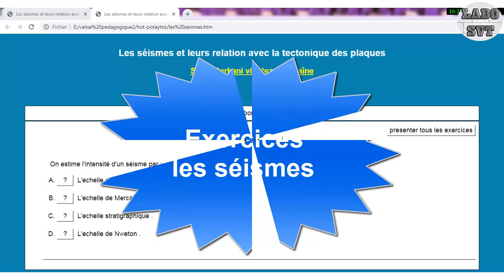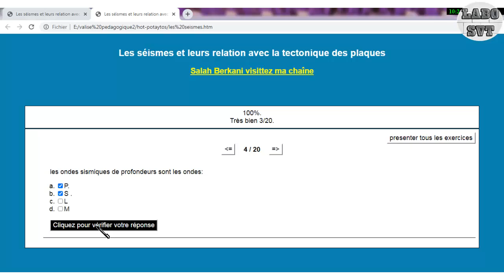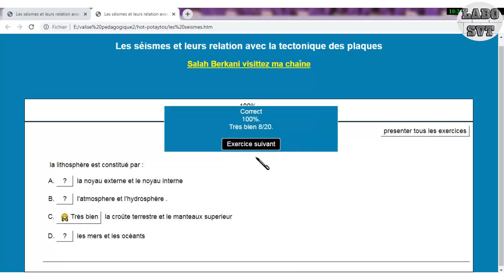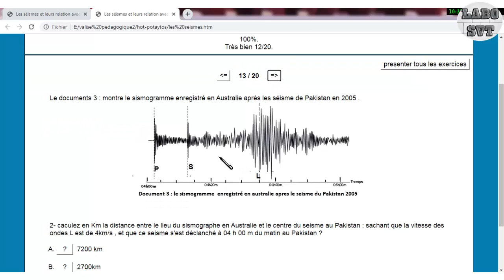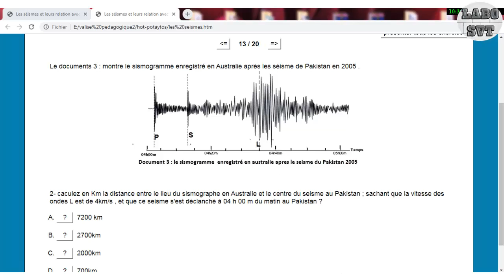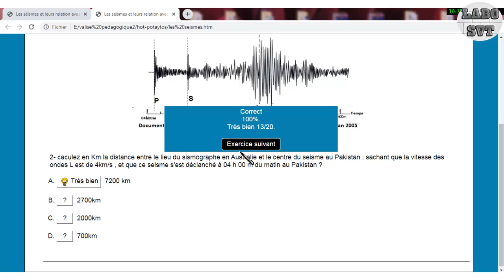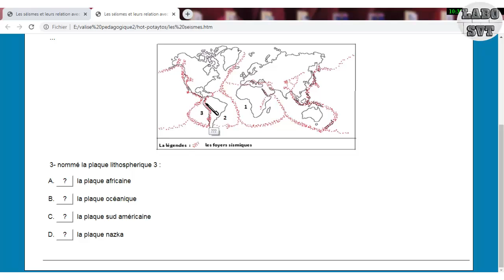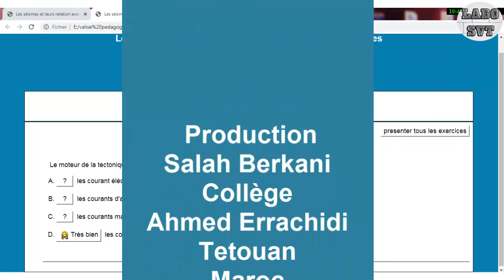exercices les séismes